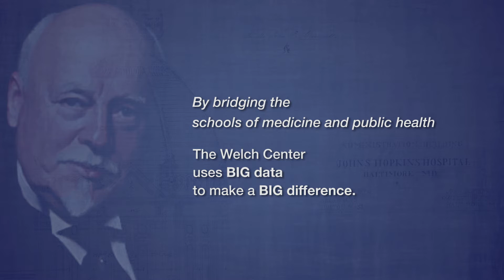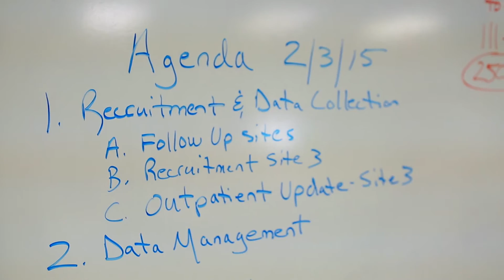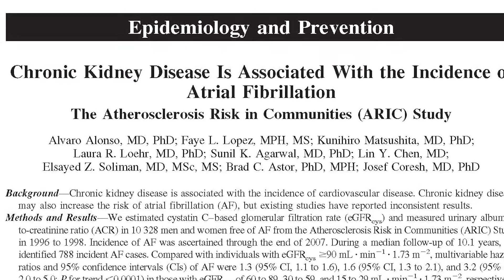The Welch Center - 25 Years of Promoting Health and Preventing Disease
In 1989, the Welch Center for Prevention, Epidemiology, and Clinical Research was established as an academic bridge between the Johns Hopkins School of Medicine and the Bloomberg School of Public Health to conduct clinical, epidemiologic, and translational research of the highest quality. The Welch Center showcases how successful interdisciplinary collaboration leads to landmark research studies, as well as meaningful community and policy innovations. In addition, the Welch Center is dedicated to the training and development of the next generation of researchers and leaders.